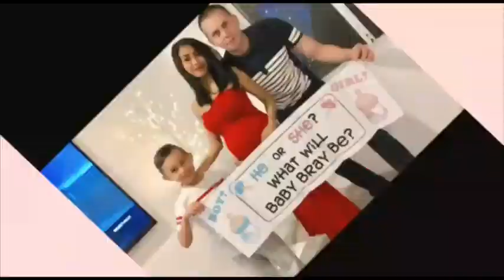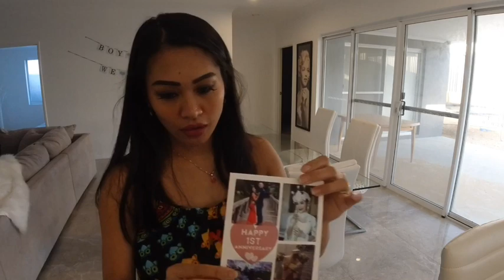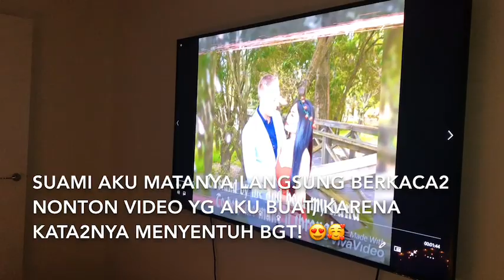Surprised Romantic Dinner at Home for Our Wedding Anniversary.